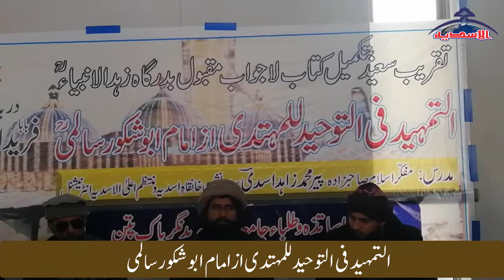التمہید فی التوحید للمہتدی از امام ابوشکور سالمی | What is toheed | Toheed in islam | ilam e kalam